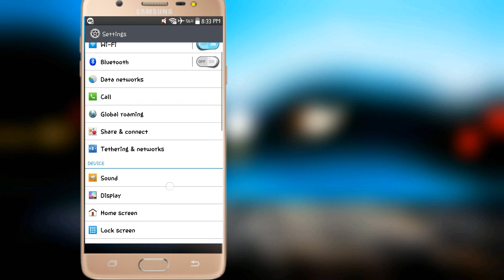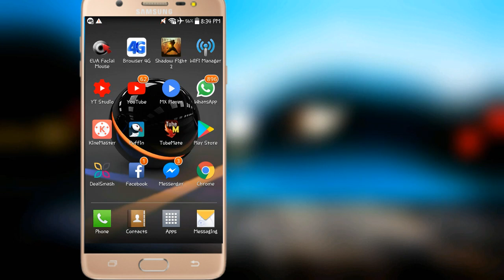Best tip to improve internet speed || you should try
In this video i am going to tell you about the best tip which helps you to speedup your internet and also helps to save internet data so if you guys like this video then thumbs up for more